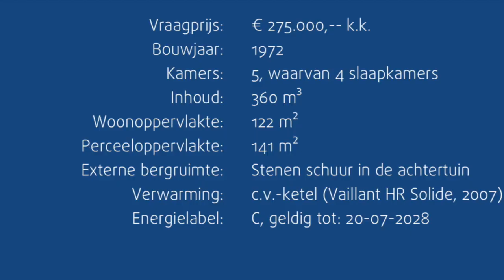Eengezinswoning | Schweizerstraat | Kudelstaart | Eveleens | Verkocht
Deze woning is goed gelegen op korte afstand van winkels en voorzieningen in Kudelstaart en op dertig minuten rijden van Amsterdam.

Punterstraat 2
1431 CJ
Aalsmeer
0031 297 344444